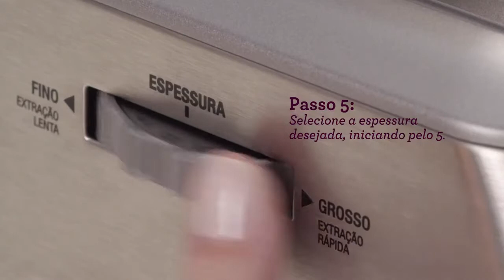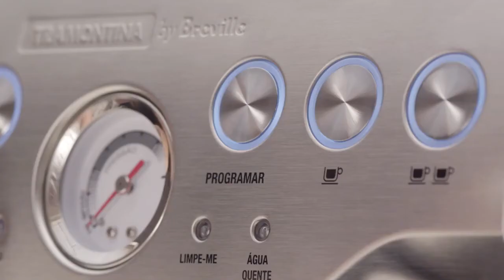Cafeteira Express Tramontina By Breville é na Utilplast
Complete sua cozinha com utensílios de ótima qualidade e performasse na Utilplast com a linha Tramontina By Breville.

Para ver mais produtos da linha Tramontina By Breville, clique